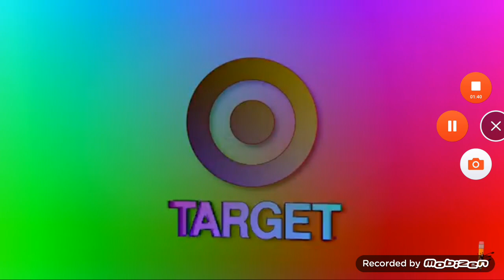TARGET LOGO SPONSORED BY PREVIEW 2